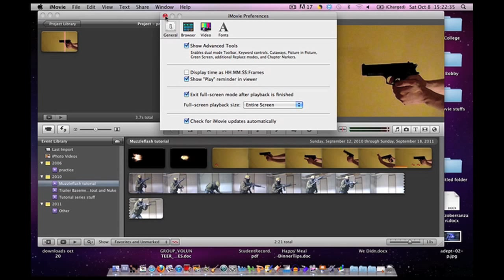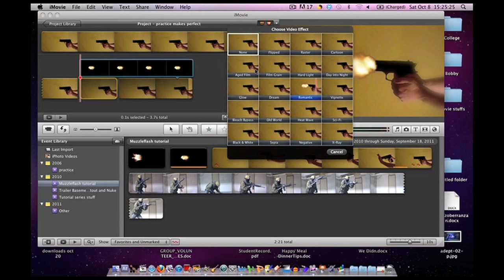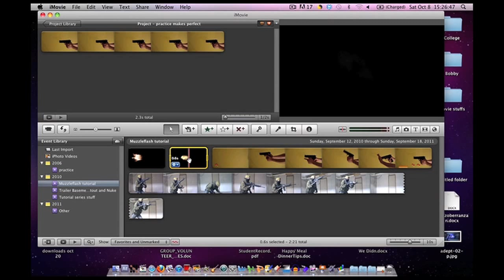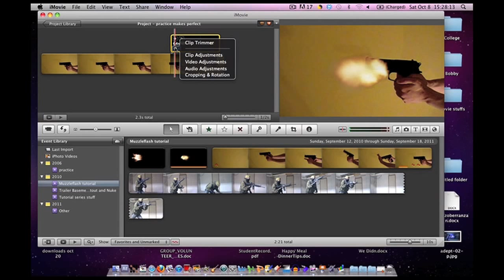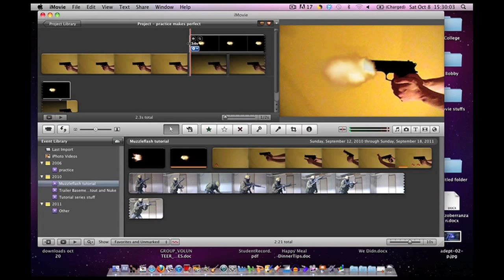Ultimate iMovie Muzzleflash Tutorial using Action Essentials 2 (Tutorial 8 of 13)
Sometimes the Action Essentials 2 Effect will not play, or will freeze when you tell iMovie to play. This is normal.  The reason it freezes is the high quality special effect combined with the video is a lot for iMovie to keep track of. iMovie is not a very powerful program compared to other movie editing software. Don't worry about the freezing. All what matters is how your video looks at the end, not how iMovie plays it.

When importing your Action Essentials 2 files, make sure the "optimize video" box is unchecked! This is the reason why a black background appears most of the time.

Other muzzle flash tutorials:
These use Adobe After Effects, but the second half of the filmriot one uses a no budget idea with a light.

I know many of you don't have Adobe After Effects, but the point is using ideas and concepts from these videos and seeing how to improve yours for iMovie.

Sound Effects:
-You could also google search "gun sounds pack for ___." In the blank, type in a video game like Counter Strike or something.

Action Essentials Tutorial iMovie fully in-depth
Coming Soon